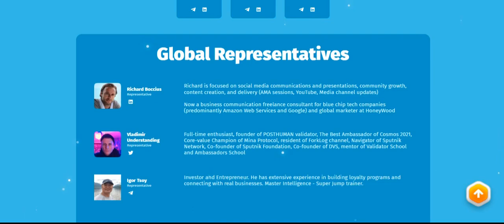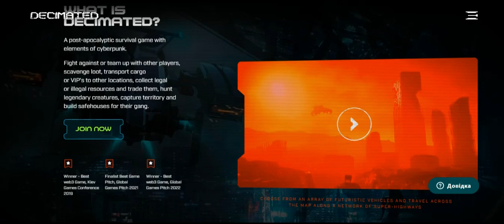Decimated 🆚 HoneyWood. Чому HoneyWood, найкращий за своїх конкурентів❓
👋 Добрий день, друзі….Ми із України! Радо вітаю усіх на своєму каналі. Із вами, як завжди ваш не повторний Мр. Атлант.
🈚️ А у цьому відео, на вас чекатиме продовження доволі цікавого та захоплюючого формату (Битва P2e games).
💥 Honeywood проти  Decimated❓  Яку гру, обереш саме ти❓